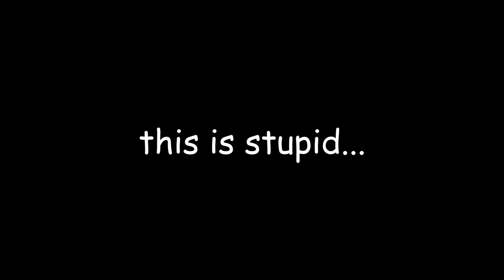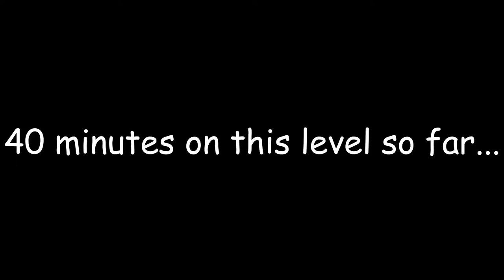DEATHRUN 3.0 (RAGE!)